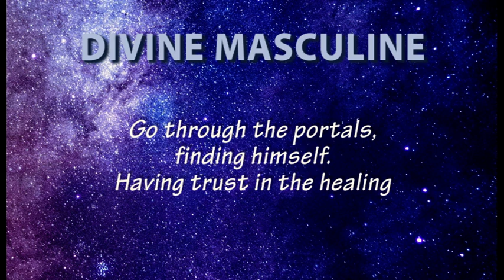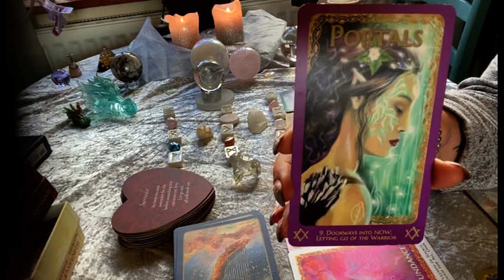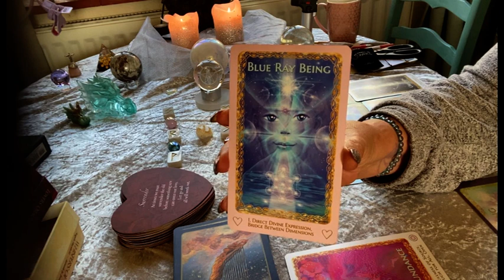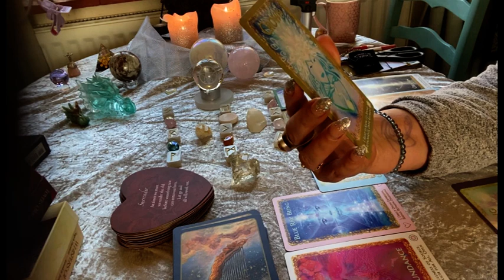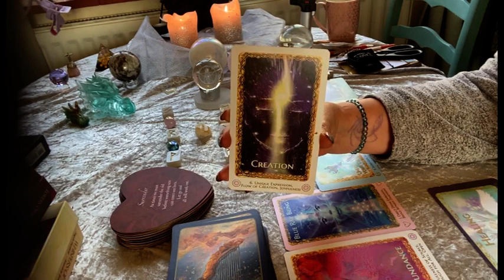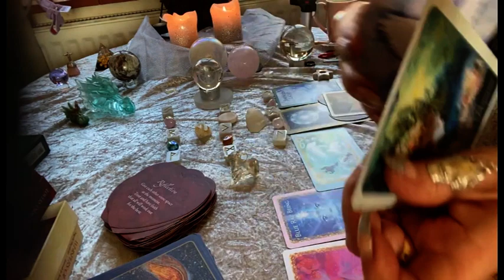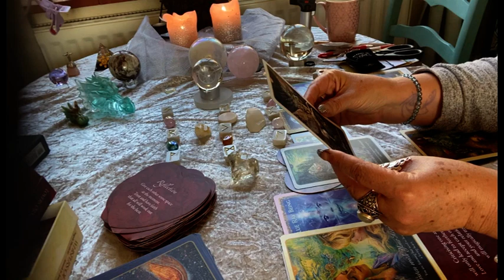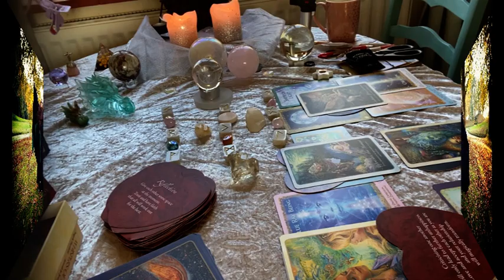Twinflame Christmas reading 🎄💗 DM Go through Portal finding himself. DF Connecting with Source and..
Twinflame X-Mas reading 🎄💗

DIVINE MASCULINE
Go through Portal finding himself. Having trust in the healing

DIVINE FEMININE
Connecting with Source and express her love and surrenders in faith, healing the Masculine wounds.

The different kind of readings I can offer you:

💗 TwinFlame reading of 60 minutes
💗 Twinflame reading of 90 minutes
(with removing blocks and light language healing)
💗 Removing spells, bindings and hex (60 minutes)
💗 Emergency reading of 60 minutes

RETREATS!!!

AVALON AND BEYOND retreat
Group and private retreats

PRIVATE MEN HEALING retreat

CROPCIRCLE
Group and Private retreat
2 days including 1 night.

If you want to order the beautiful carddeck, I'm often work with:
"The Lemurian Starchild Orcale Deck"

It's an fabulous and transformational deck. Filled with 88 cards and a guidebook with almost 400 pages including Affirmations and meditations.

(regularly a live "Pick a Card")